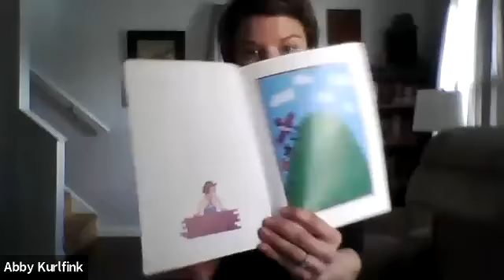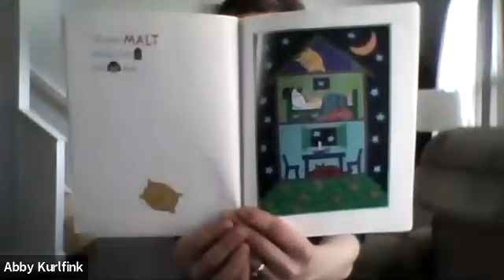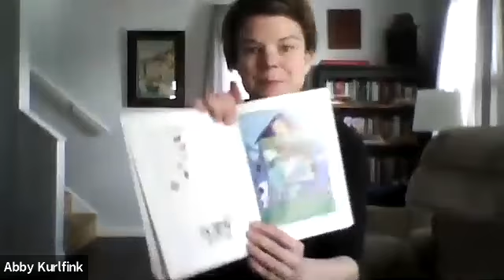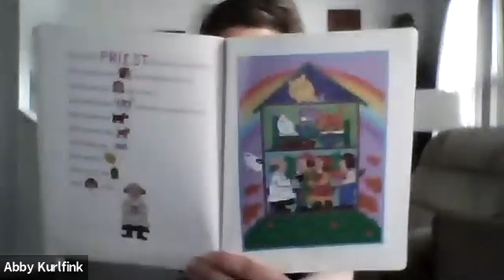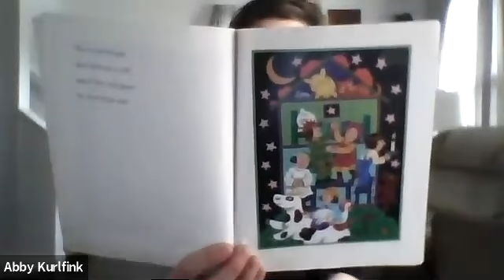The House that Jack Built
The House that Jack Built read by Abby Kurlfink